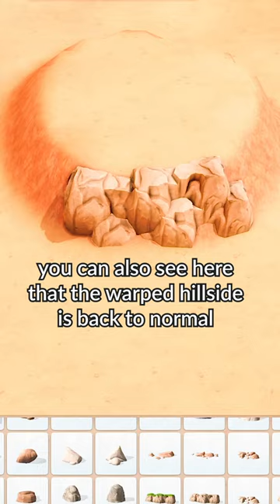How to cover exposed terrain cliffside in The Sims 4 (no mods needed) - Tutorial